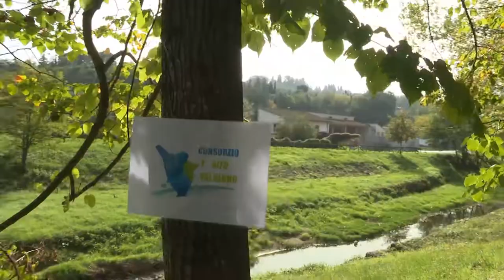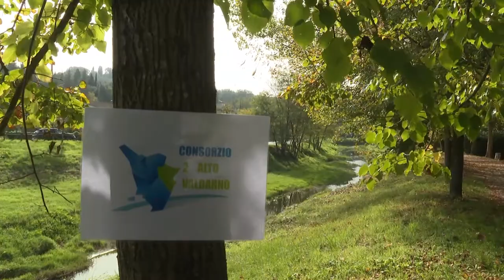Rischio idraulico, a Terranuova 32 chilometri di reticolo idrografico sottoposti a lavorazione